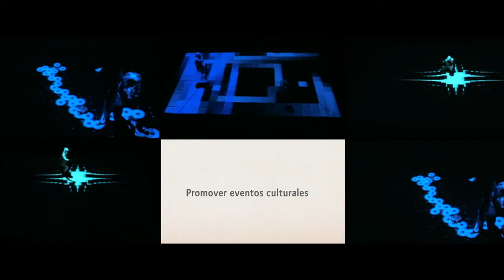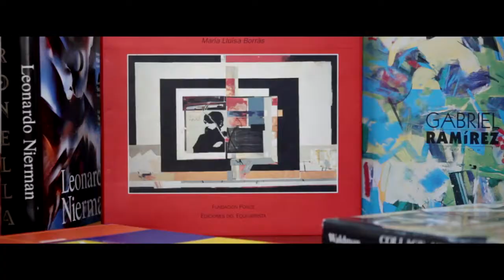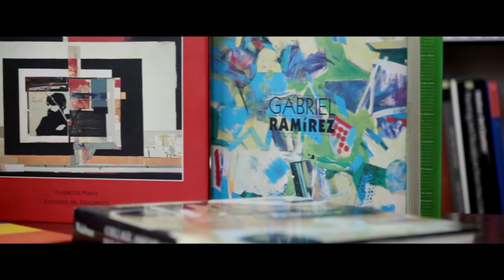Museo Macay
El Museo de Arte Contemporáneo Ateneo de Yucatán, mejor conocido como Macay, es el único museo dedicado a la promoción y difusión del arte moderno y contemporáneo en toda la península de Yucatán, en México.